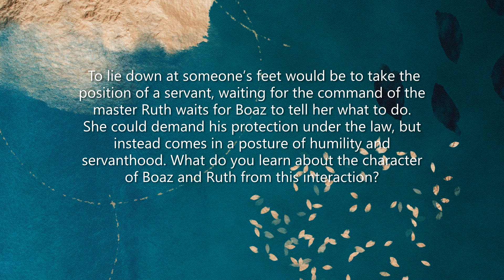Ruth chapter 3 Reading Guide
Tuesday Devotional: Ruth Chapter 3. Join our church as we read through and reflect on the book of Ruth. Even if you missed the first two chapters, you can join us this week!